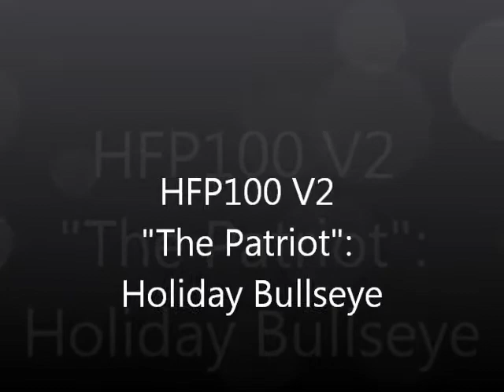HFP100V2 Independence Day Bullseye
Just a short video for the special occasion ... Happy Birthday America! (238years and counting ...)

Shoutout to Microheli: "Thanks guys for releasing this canopy RIGHT on time!!!"

This is the latest addition to my fleet, the Hisky HFP100V2 Thanks to the guys from HiSky for keeping us happy with ever new, great RC products ... and best regards to James (aka Hiskyofficial) from RC groups: I appreciate you being "our voice" on the forum"

This is just a very short demo on how much the HFP100 has improved from V1 to V2! Take a good look on the MUCH smoother takeoff of the bird - the 6axis gyro (ie the accelerometers) REALLY show here.
Overall this version is SO MUCH more suitable for indoor flight (which is what I do most ... basically exclusively). It MAY get a bit boring outside though, as I can imagine it might feel rather tame comparably quickly ... but for inside ... just GREAT!!

I would have much more liked to use the blades from the picture, but unfortunately the "flight behavior" with those was noticeably worse than with the stock blades (plus, I got rather scared this may be too taxing on the motor)

Anyway - HFP100 V2 ... GREAT little heli - more to come soon!!